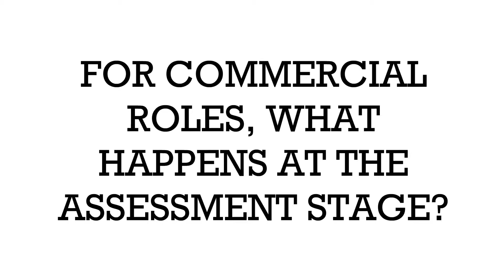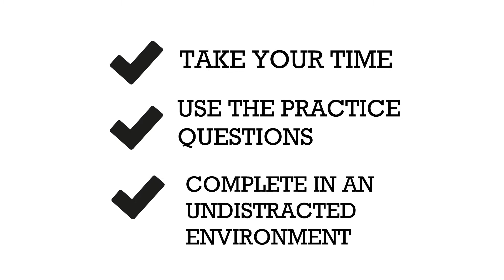Archant Careers : What happens at the assessment stage?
Claire and James from the Archant recruitment team explain more.